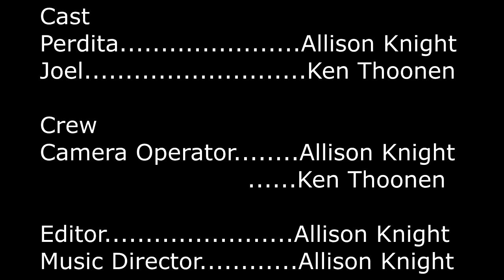Perdita to Dawn Official Short Drama Movie Free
This movie is about a woman who is thinking about ending her life. She meets up with a man who talks her out of it. This movie addresses suicide issues.
Drama indie movie filmed in Canada.